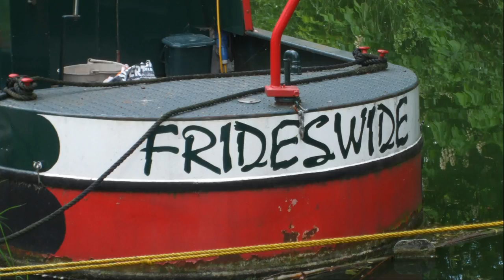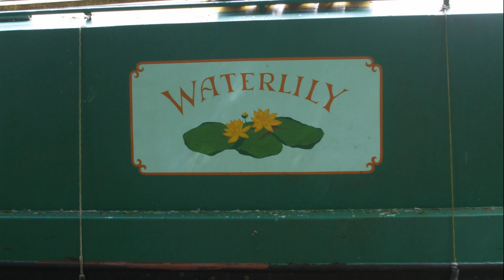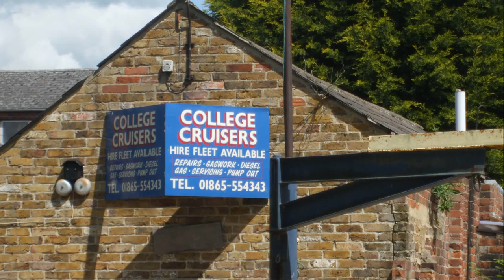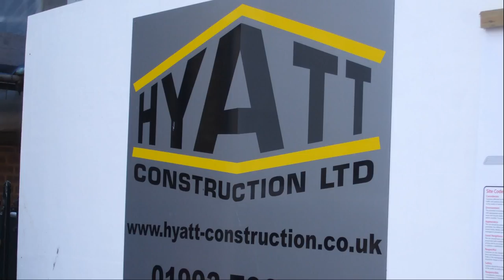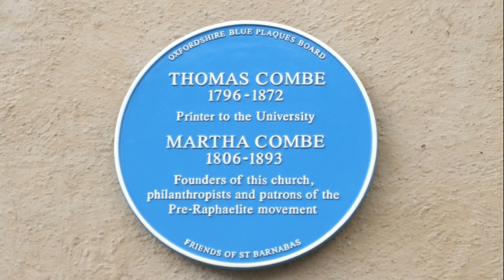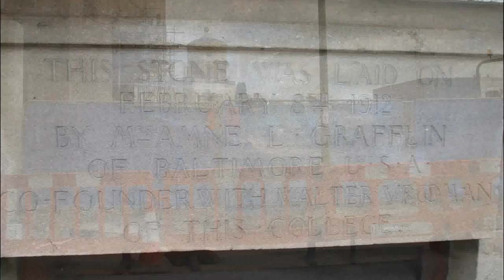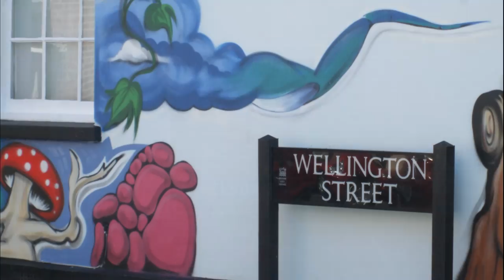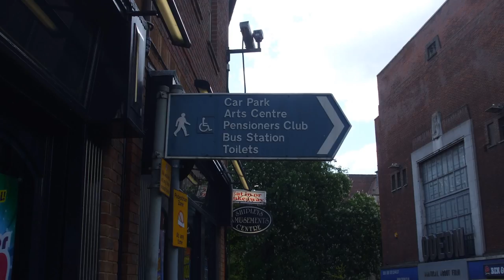A mobility impaired walk in Jericho Oxford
An experimental mobility impaired walk in Jericho Oxford to test the suitability of using this media to highlight using disabled scooters to verify the suitability of routes.  The video verifies the presence of dropped kerbs and establishes that access is not hindered by bicycles, recycling bins, building work, uneven or damaged pavements.